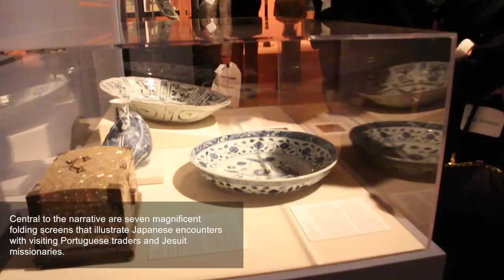Portugal, Jesuits, and Japan: Spiritual Beliefs and Earthly Goods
The McMullen Museum of Art at Boston College presents a groundbreaking exhibition of rare nanban art: works influenced by the arrival of the nanban-jin or “southern barbarians”—European missionaries and merchants in Japan—during the sixteenth and seventeenth centuries. Portugal, Jesuits, and Japan: Spiritual Beliefs and Earthly Goods will be on exclusive display from February 16 through June 2, 2013.

The exhibition examines cultural exchanges during this period, through the movement of goods on Portuguese ships that took over four years of travel roundtrip—from Portugal to Japan, with extended stopovers in India and China.

It explores transformations in Japan’s political, cultural, artistic, technological, and linguistic spheres during the nanban-jin presence—from the arrival of the Portuguese (c. 1543) and the introduction of Christianity by St. Francis Xavier (1549), until the expulsion of the Portuguese in 1639.  Portugal, Jesuits, and Japan highlights a period of internationalism that gave way to Japanese insularity following the departure of the Portuguese. The viewer travels through the complex landscape of religious ideas, customs, and artistic styles that typified the nanban period as an age of exploration.

 “Boston College, one of the premier Jesuit universities in the world, is pleased to collaborate with the government of Portugal and Portuguese institutions on this groundbreaking exhibition examining—through the display of magnificent nanban works of art—the cultural, spiritual, and artistic exchange among Portuguese, Jesuits, and Japanese in the ‘Age of Exploration,’” says McMullen Museum Director and Professor of Art History Nancy Netzer.

The exhibitioncomprises seventy works; central to the narrative are seven magnificent folding screens that illustrate Japanese encounters with visiting Portuguese traders and Jesuit missionaries. Examples of the objects depicted on the screens also will be on display: elaborately decorated Japanese furniture, lacquerware, and military equipment; Indian and Chinese ceramics, textiles, and furniture; and paintings by Jesuit-trained Japanese artists. In addition to rare European and Japanese maps, the artifacts and screens tell a fuller story than that documented in contemporary texts.